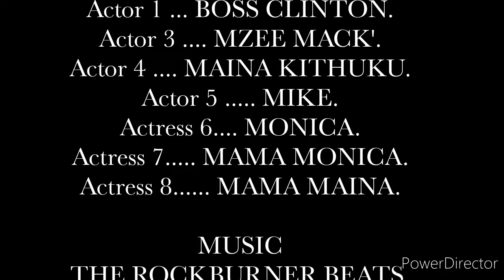MATESO YA MAMA KAMBO part TWO.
Follow our channel for good houmr video that will make your day 🙏🙏🙏🙏.